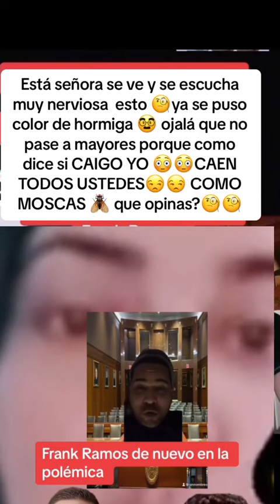APARECE "OTRA QUERIDA DE FRANK RAMOS" ECHANDO FLORES PERFUMADAS POR LA BOCA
derek rosa irina garcia irina garcía